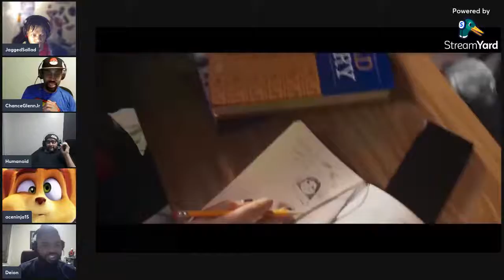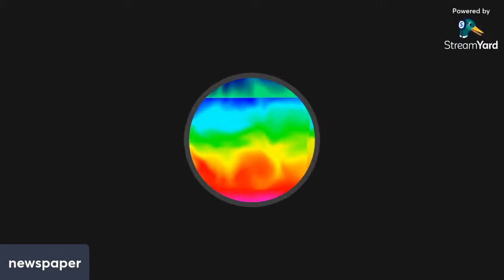Ms Marvel Official Trailer REACTION and DISCUSSION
The crew review the trailer and hilerity ensues.